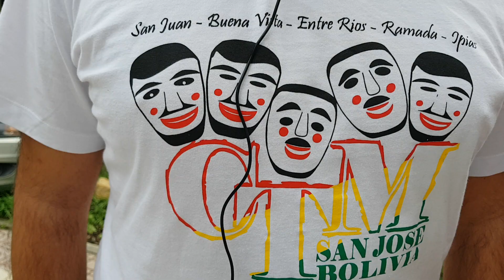20181027_CTM_06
José y Luis Alberto. San José de Chiquitos y Roboré. Bolivia.
Campos de Trabajo Misionero.